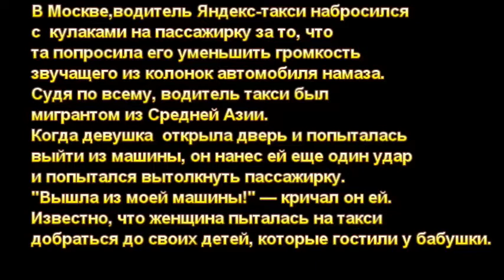Яндекс - таксист ударил пассажирку кулаком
Таксист набросился с кулаками на пассажирку в Москве.

Водитель Яндекс - Такси набросился на пассажирку, за то
что она попросила его уменьшить громкость звучащего
из колонок автомобиля намаза.
Водителю  эта просьба не понравилась  и  он с кулаками набросился на молодую
женщину  и оскорбляя  её  нецензурными словами и матерясь пытался ввытолкнуть её из такси. При этом  он кричал "Убирайся из моей машины!"...